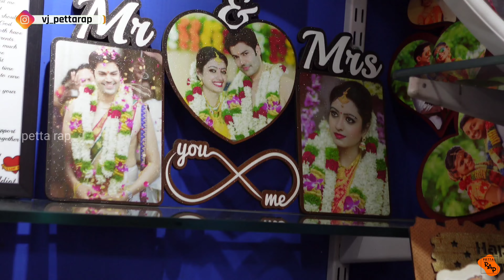customise photo gifts / Gift item starting 30 rupees only @ CUPID SURPRISE IN AMBATTUR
Shop name ; CUPID SURPRISE
Address ; NO36, 36A, Old Twp Rd, Secretariat Colony, Venkatapuram, Ambattur, Chennai, Tamil Nadu 600053
Location:  Cupid Surprize Gift Shop
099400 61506